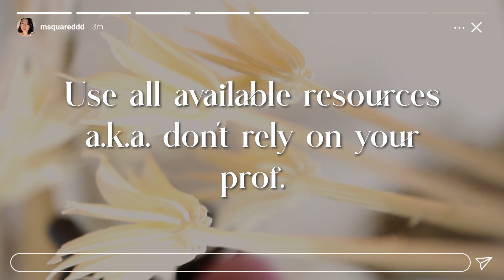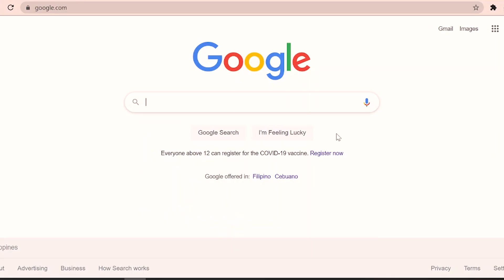how to get an A+ for maths: motivations & study tips | Em.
Henlo everybody!!! It's been a while since I uploaded a new video. I actually filmed this  about 3 weeks ago but things were pretty hectic; thus, this super duper late upload. Had fun sharing some tips about how I deal with math when I was in college. This vid is more on the chit-chatty side so timestamps will be provided for your convenience. ^^

A little backstory: when I was in elementary and high school, I was always selected to be one of the representatives in MTAP competitions. So it came to me that “oh maybe I’m really good at math!” But then college came, and to all IITians out there, we all know this dreaded subject called Math17. It was a pre-calculus class. I was shookt. I got culture shoookt. I was so used to Math exams in the form of multiple choice questions that when I was handed the exam paper, I literally blanked out.  The a, b, c’s were not choices anymore. I HAD TO ANSWER THOSE AND SHOW MY SOLUTION WITHOUT EVEN ANY WAY OF CHECKING IF I DID GET THE CORRECT ANSWER! And so I got a 2.00. I know you might be thinking “well it’s better than getting a 3.00 or worst a failing grade of 5.00”. But for someone who thought that she is good at something but ended up with a so-so grade, this was pretty devastating. I felt like I was just an impostor. But I wanted to do more maths. And I want to prove to myself that I can be better. And so I persevered.

TIMESTAMPS:

0:00 - Intro
1:31 - Motivations in doing math
1:56 - Acknowledge math
2:39 - Daydream of your future
4:17 - Tips to get that A+
4:23 - Copy & understand
5:49 - Practice new lessons learned ASAP
8:22 - Free pass during exams
9:13 - Use all available resources
12:04 - Practice! Practice! Practice!
13:33 - Outro

Tech stuff used:

Lens - Canon EF-M 22mm F/2
Mic - Boya BY-M1
Editor - Adobe Premiere Pro/Adobe After Effects
Graphics - Figma/Adobe Photoshop

𝘆𝗲𝘀 𝗜 𝗯𝗼𝘂𝗴𝗵𝘁 𝗻𝗲𝘄 𝗴𝗲𝗮𝗿𝘀 𝗵𝗲𝗹𝗽 𝗺𝗲 𝗴𝗲𝘁 𝘁𝗵𝗮𝘁 𝗥𝗢𝗜 𝗽𝘄𝗲𝗮𝘀𝗲  (ღˇᴗˇ)｡o

Helping Tags:

how to get an A+ in math, motivations in doing maths, how to study maths in college, college level mathematics, calculus, mathematical physics, study tips for college students, study tips for high school, study tips for online classes, msu-iit maths, physics maths for beginners, vloggers philippines, study with me, study to success, aesthetic study vlog philippines, aesthetic study with me, studygram, bs physics student, stem students, science technology engineering mathematics